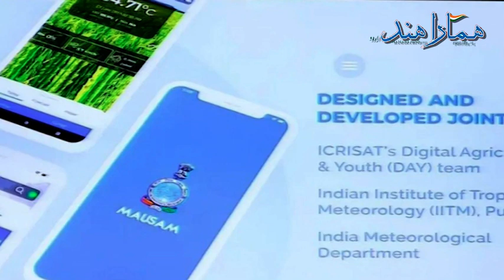Government Launches Mausam App for Weather Forecasts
وزارت ارتھ سائنس نے ہندوستان کے محکمہ موسمیات کے لئے ایک موبائل ایپلی کیشن ’’ موسم‘‘ شروع کی ، جو موسم کی معلومات اور پیش گوئی کو عام لوگوں تک پہنچانے کے لئے ڈیزائن کیا گیا ہے۔
ایپ میں تقریبا 450 شہروں کے موسم کی پیش گوئی کی جائے گی ، جو گذشتہ 24 گھنٹوں اور سات دن کی موسمی صورتحال کو ظاہر کرے گی۔

The Ministry of Earth Sciences has launched a mobile application "Weather" for the Indian Meteorological Department, designed to provide weather information and forecasting to the general public.